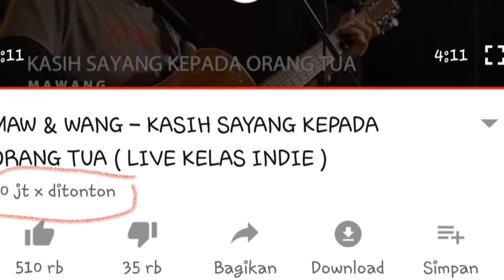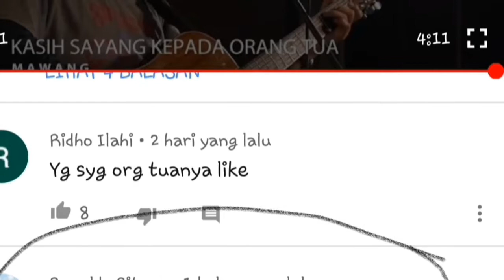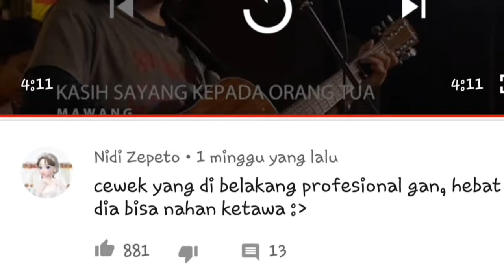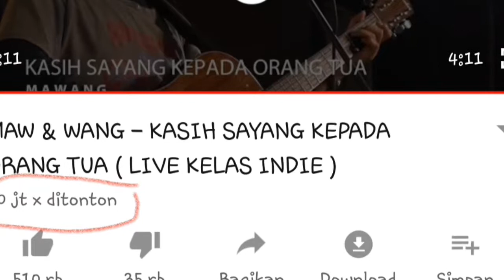MAWANG - KASIH SAYANG KEPADA ORANG TUA (BAND MAW & WANG)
di balik lagu yang viral ini, tersimpan komentar2 lucu dan kocak netizen yang akan membuat kamu tertawa terpingkal2

smartchannel